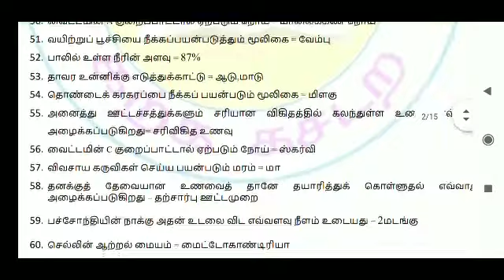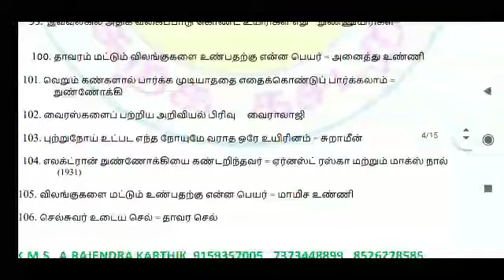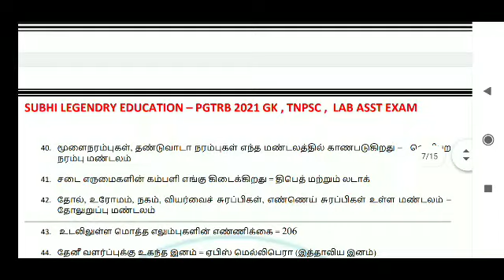PGTRB GK Material from Biology PDF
TRB Biology Material PDF

PG TRB 2021 தேர்விற்கு பயிற்சி மேற்கொள்ளக் கூடிய நண்பர்கள் கீழே உள்ள ஏதாவது ஒரு குழுவில் இணைந்து கொள்ளவும்